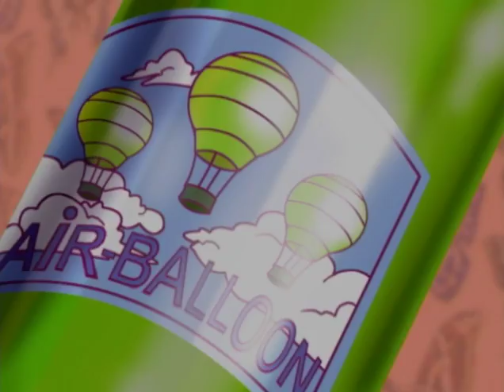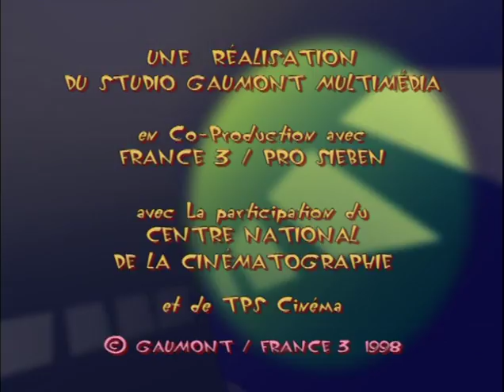ᴴᴰ Oggy and the Cockroaches #37°2_toute_la_journée Full Episodes HD